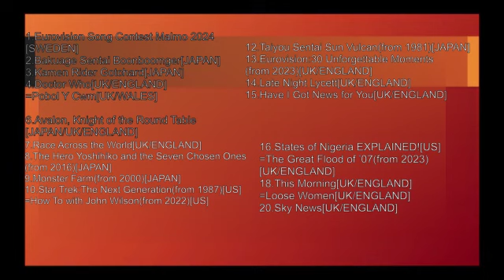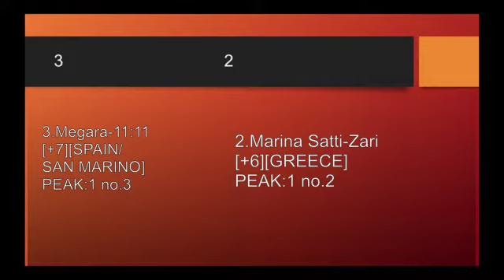the international chart 13th-19th may 2024